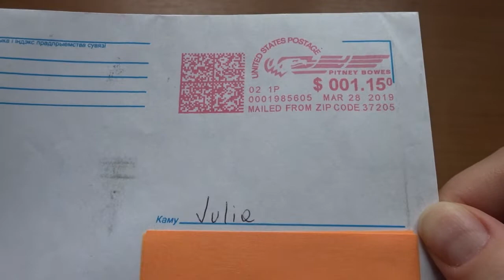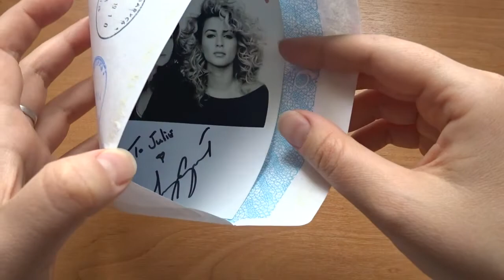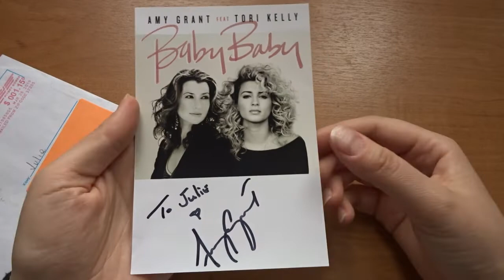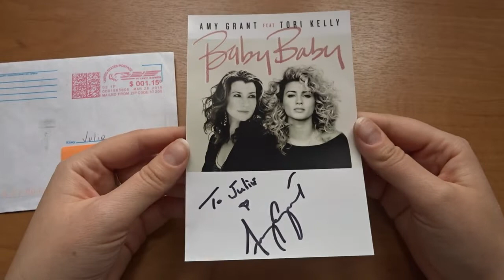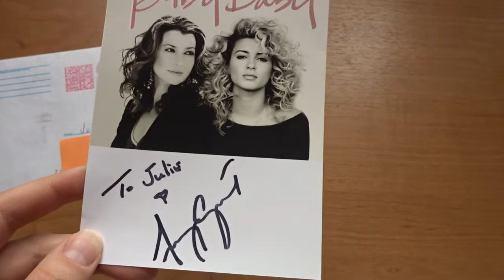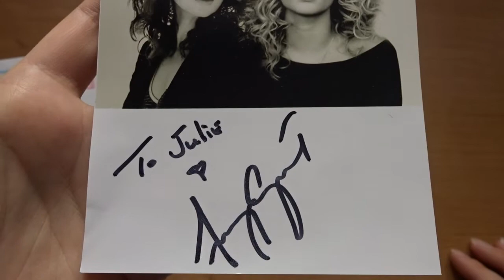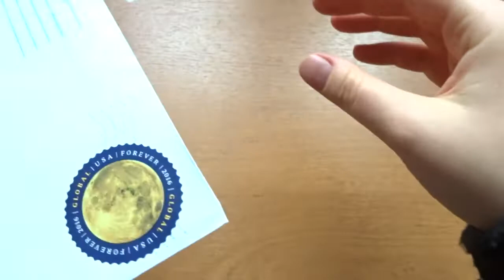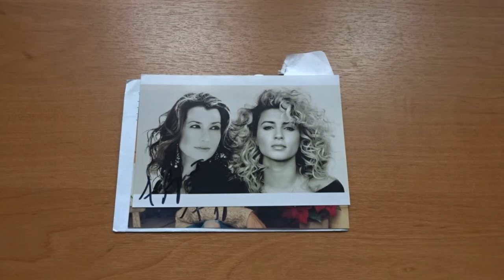Автограф Эми Грант (Amy Grant)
Адрес:
USA